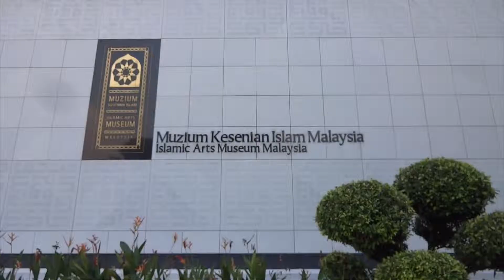Meeting in Kuala Lumpur